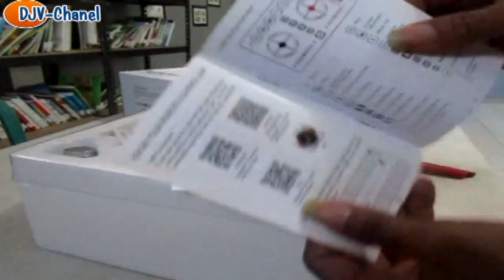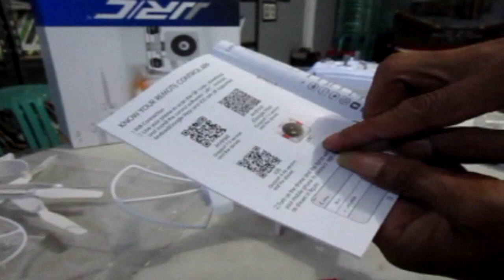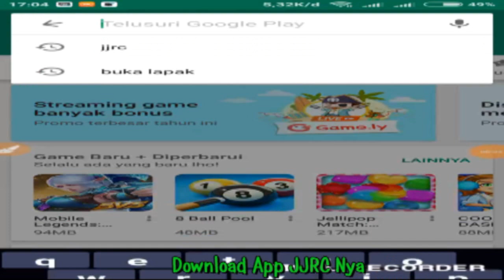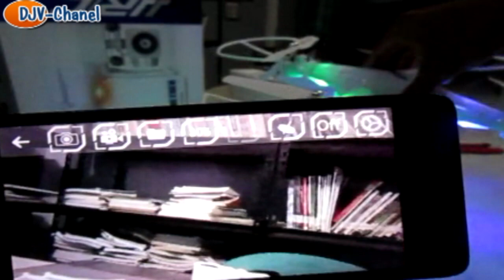Unboxing DRONE JJRC H68 Murah Cocok untuk...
Unboxing Drone JJRC H68 Murah Cocok untuk Pemula buat belajar

Spesifikasi :

* Ukuran 32,5 x32,5 cm
* Kamera wifi 2MP + Rubber Mounting
* Baterai 3,7V 1800mAh terbang s/d 20menit*
* Altitude hold
* Dll

Merupakan pembaharuan dari drone purba seperti Syma X5 series & cloningannya X52HD, X5SW-1, SH2HD, SH5W, dll (base drone inipun juga mengambil komponen dari Syma X5 series, dengan peningkatan performa).

Tidak perlu membawa 4buah baterai ataupun charger 5in1 saat ke outdoor, dikarenakan dengan 1buah baterai bawaan pabrik mampu terbang s/d 20menit (kondisi tidak ada angin).

Berbeda konsep dengan Visuo series/ SH2 series (kamera built in body ), drone ini terdapat gimbal rubber mounting.
Walaupun hasil gambar sama - sama bening dgn visuo, hasil shoot lebih stabil aerial drone macam ini. Hal tersebut dikarenakan getaran di reduksi oleh rubber mounting, sehingga gambar tidak keriting.

Description:
Brand Name: JJRC
Item NO.: H68
Item Name: Bellwether
Color: Black, White (Optional)
Material: ABS plastic and electronic components
Transmitter Mode: Mode 2 (left hand throttle)
Quadcopter Battery: 3.7V 1800mAh Lithium Battery (Included)
Transmitter Battery: 4 x AA Battery (NOT Included)
Flying Time: about 20 minutes (Under optical condition)
Charging Time: about 160 minutes

Package Included:
1 x H68 Aircraft
1 x Transmitter
1 x Wifi Camera + Gimbal
1 x Phone Holder
1 x 3.7V 1800mAh Battery
4 x Spare Propeller
4 x Propeller Guard
1 x USB Charging Cable
1 x Screwdriver
1 x User Manual